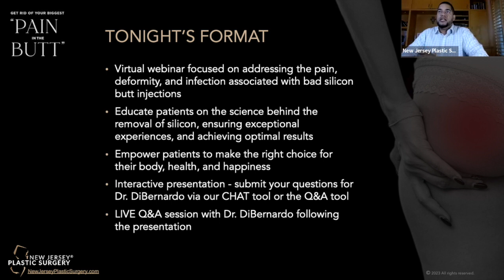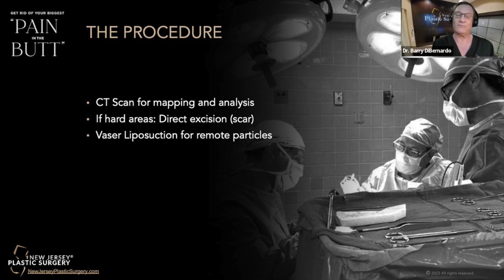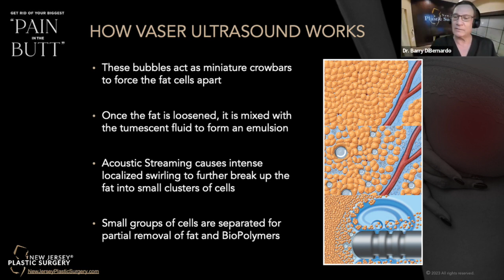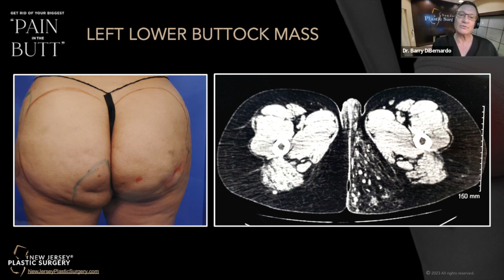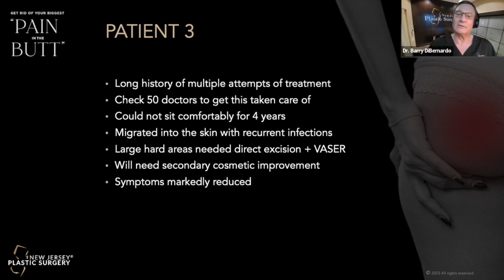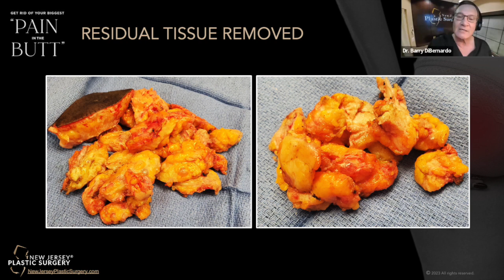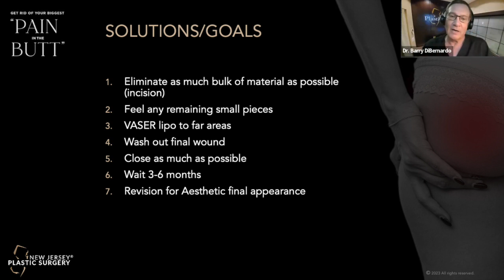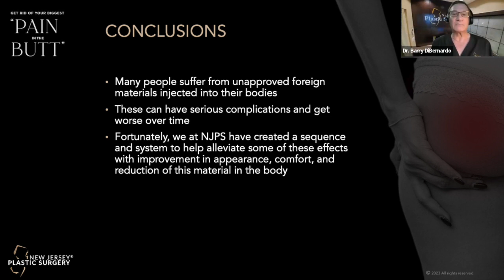New Jersey Plastic Surgery Webinar Replay - "Get Rid of Your Biggest Pain in the Butt"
J-Lo and Kim Kardashian made "big butts" all the rage in the 21st century. In order to “keep up with the Kardashian's” trendy derriere, the “Silicone Butt Injection” became one of the most highly sought out procedures for women worldwide. Unfortunately, many women could not afford the high cost of this procedure, and settled for sub-standard, unqualified, and unsafe treatments (particularly outside of the USA). Many patients later discovered that they were not even injected with silicone; but rather with some very dangerous foreign substances by untrained, uncredentialed, shady providers. As a result, thousands of patients are now experiencing excruciating pain, dangerous infections, and shape deformities.

There are very few plastic surgeons who are willing and able to successfully solve this growing problem for women.

Enter: Dr. Barry DiBernardo.

Watch the on-demand replay of this educational webinar featuring industry-leading plastic surgeon, Dr. Barry DiBernardo, as he shares the groundbreaking protocols and technology that have made New Jersey Plastic Surgery the premiere destination for women who are suffering from the adverse reactions they are experiencing from these unregulated injections into their body and buttocks. Patients from all over the globe travel to New Jersey Plastic Surgery to alleviate the pain and deformity caused by these injections. Dr. DiBernardo has developed a proven approach that utilizes the latest in ultrasonic laser technology to identify the problem and remove the harmful foreign substance from your body; many times also providing an aesthetic solution to fix the damage that was done and restore your beautiful butt.